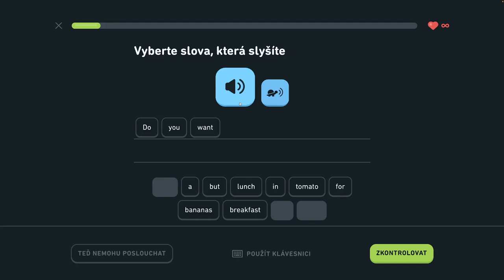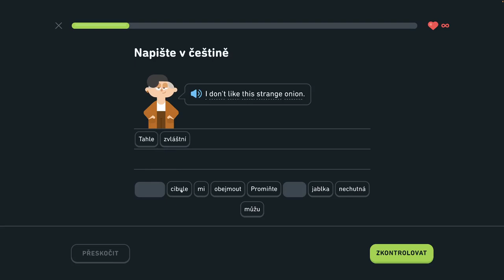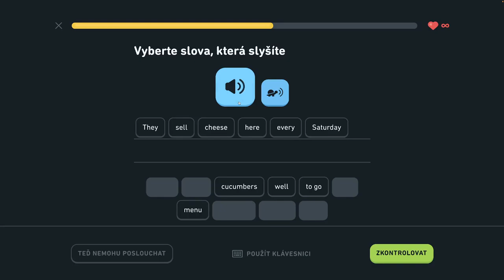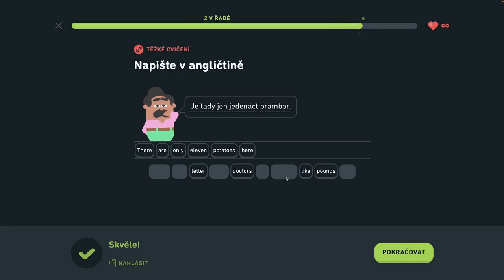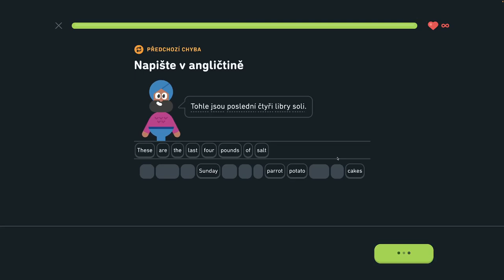🇺🇸 S2, J3 - Hovorte o trhoch - 6/6 - Popíšte veci v kancelárii, hovorte o trhoch